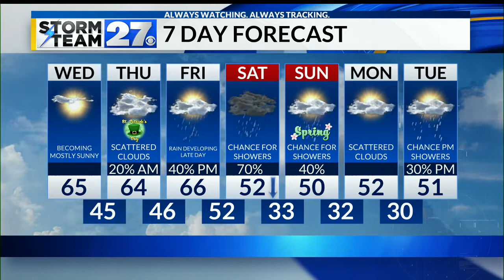More sunshine and warmer temperatures Wednesday